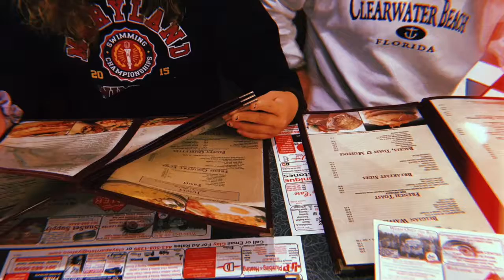Summer 18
What a great summer cant wait till next year!